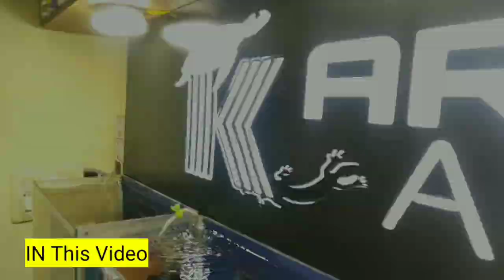EXOTIC PETS | செல்லப்பிராணிகளா இது ? | Exotic animals | Pet shop | Vimal's lifestyle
Let's change our lifestyle🔥 be together.

KARNATAKA AQUARIUM
29, 5th cross vinyaka Nagar, JP Nagar
Bangalore - 560078 karnataka

exotic pets, pet shop, pet shopping, pets, bengaluru pets

SHOW LESS